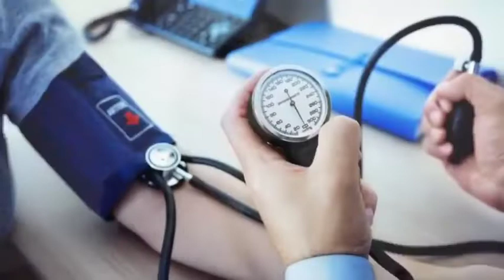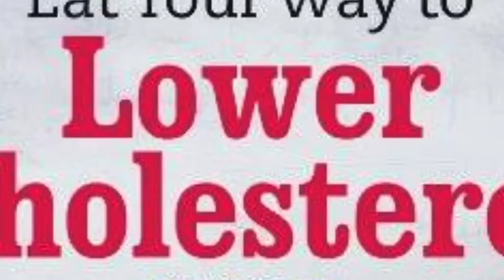5 best nuts 🌰 🥜 to burn belly fat!!